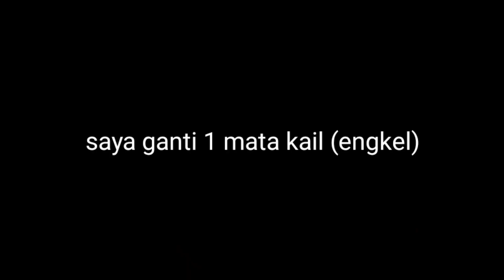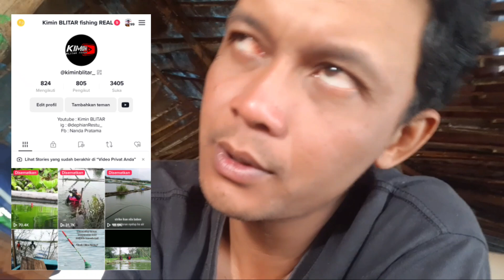HITUNGAN DETIK LANGSUNG STRIKE !! Mancing ikan nila disini jaminan panen banyak ikan nila